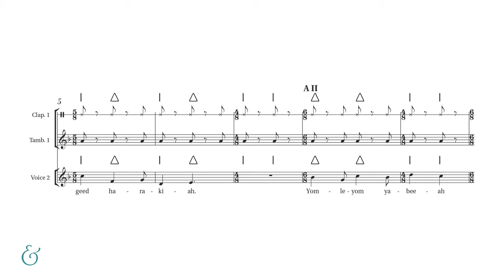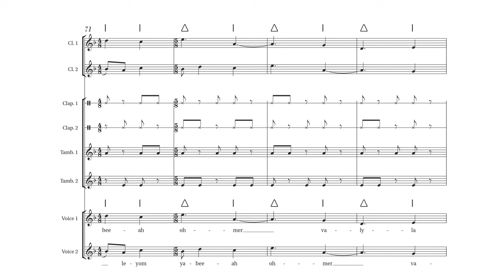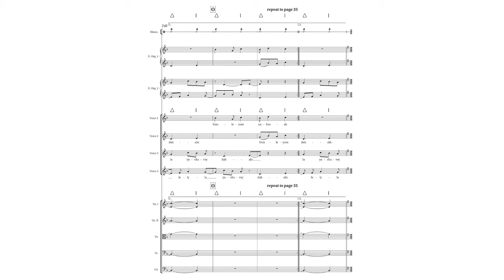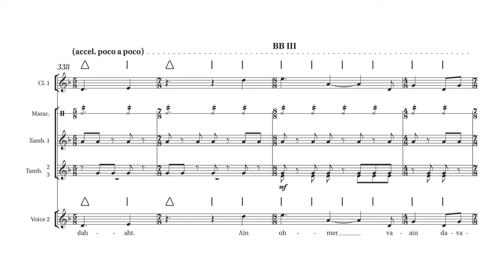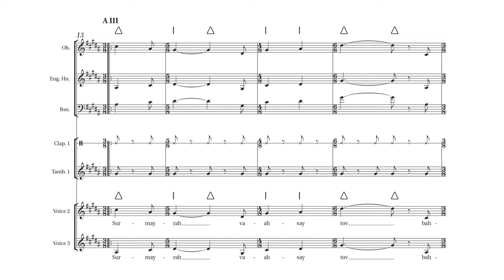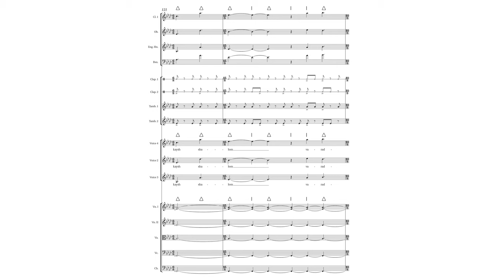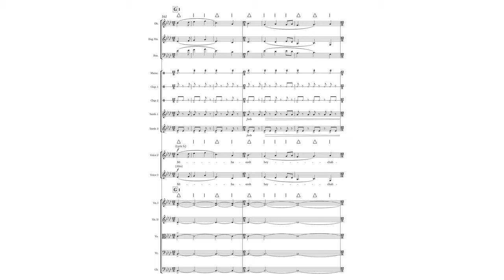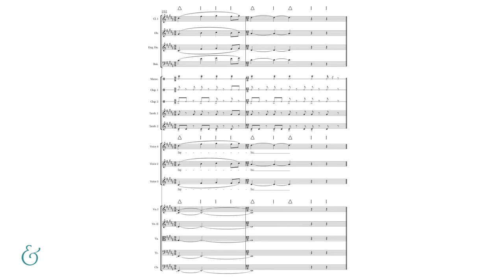Reich - Tehillim - Parts I & II (Official Score Video)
B&H Study Score Video Series: Listen and follow along with the publisher's score of Steve Reich's "Tehillim."

00:03 Part I
11:50 Part II

The Hawkes Pocket Score for Tehillim is available from The Shop at Boosey.com

Recording:
Tehillim
Composed by Steve Reich
Performed by Steve Reich and Musicians
Conducted by George Manahan
Courtesy of ECM Records